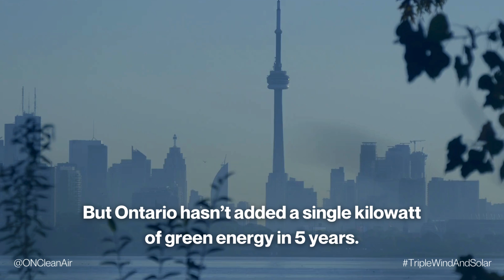Let's Triple Wind & Solar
The world is going renewable while Ontario lags far behind.

Wind and solar are now our cleanest and lowest cost sources of new electricity supply. Off-shore wind power in the Great Lakes alone could meet all our electricity needs.

Ontario needs to embrace the target set at the recent COP28 climate summit and triple our wind and solar electricity capacity by 2035.

Tripling Ontario’s wind and solar energy by 2035 will:

• Lower our electricity bills
• Phase out polluting gas power
• Create good jobs
• Provide clean power for Ontario’s manufacturing & mining industries
• Help us meet our climate commitments
• Reduce the need for more costly nuclear reactors.

Let’s TRIPLE wind and solar in Ontario.